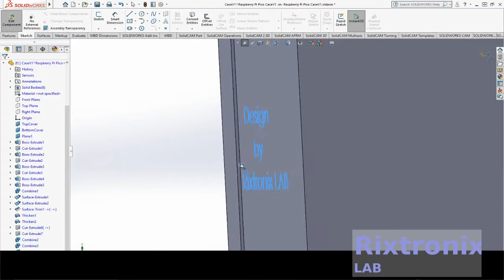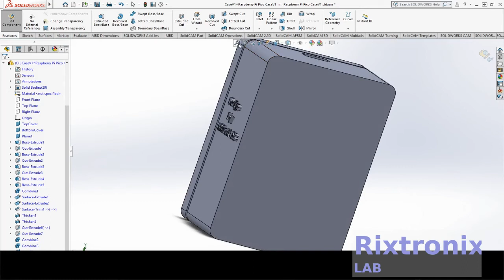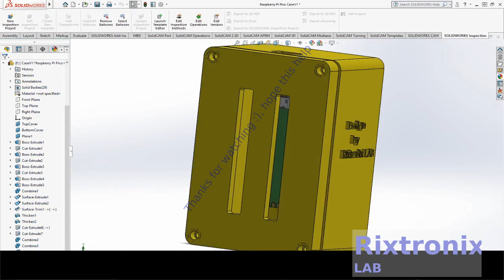Designing Raspberry Pico Case Solidworks Ep20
50PCS 3 ply Disposable face Shield Filter Protection Breathable dust Proof (Black)

3.2V 64Ah pre-welded cell pack 1Pc

4x4 Keypad Button 1Pc

7812 Regulator Chip 12V TO-220

7805 5V Voltage Regulator 10 Pieces

3D Printer LCD Module 20x4 1Pc

3D Printer Melzi 2.0 1284P Mainboard PR Usa 1Pcs

1N5822 Diode 10pcs 3A 40V Fast Recovery Schottky diode

2.4" TFT LCD Module For Arduino,AVR,STM32 ILI9325

3D Printed Look Keo Cleat Thicker Hook Areas 1pair, I've tested for more than 1 year ride